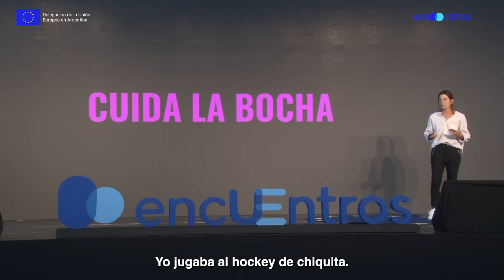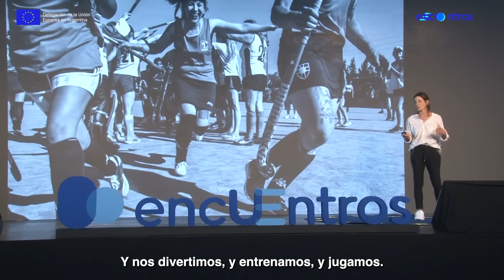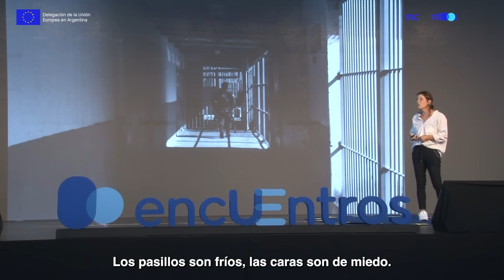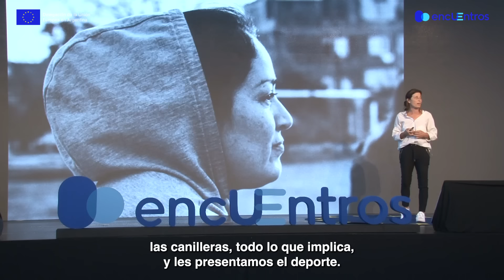Una bocha de libertad | Flor Fernández Prato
Flor es co-fundadora de Cuida la Bocha, una organización sin fines de lucro, enfocada en la reinserción social de mujeres privadas de su libertad y miembro de la Red Creer, un proyecto co-financiado por la Unión Europea en Argentina.
Flor cree en el poder de los vínculos y en mirarnos distinto, por eso en este encUEntro nos invita a hacer equipo porque si cambiamos el juzgar por jugar, podemos salir a la cancha y transformar cualquier realidad.
La Delegación de la Unión Europea en Argentina, en alianza con Racing Club, llevó adelante este evento por primera vez en un club de fútbol argentino, para visibilizar historias inspiradoras narradas por sus protagonistas, alrededor de la necesidad de integrar y unir diferencias con el deporte como puente.
encUEntros es el ciclo de charlas creado por la Unión Europea en Argentina para invitar al escenario a personas valientes, curiosas y creativas unidas por el deseo de transformar la realidad guiados por los valores compartidos entre Argentina y la UE.